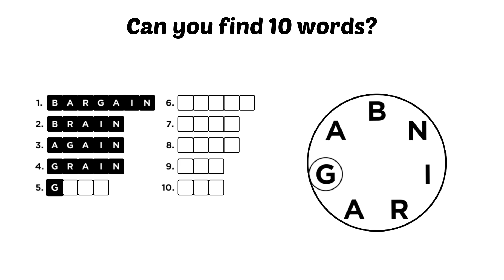EN_UNCROSSED_BW_HINT_WHEEL_1920x1080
EN_UNCROSSED_BW_HINT_WHEEL_1920x1080 - Ad Video